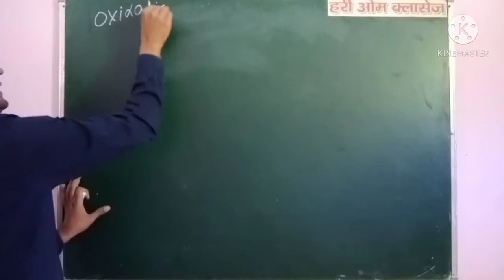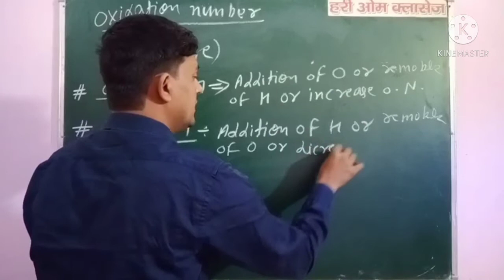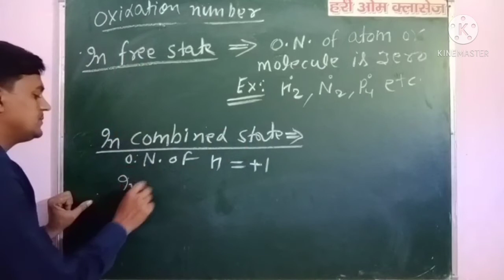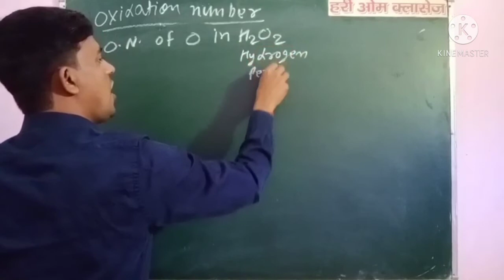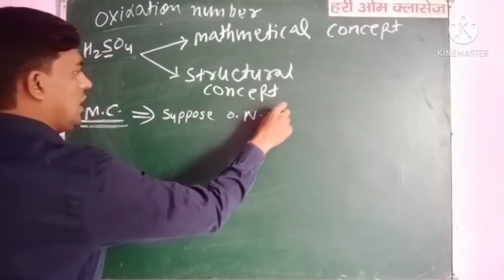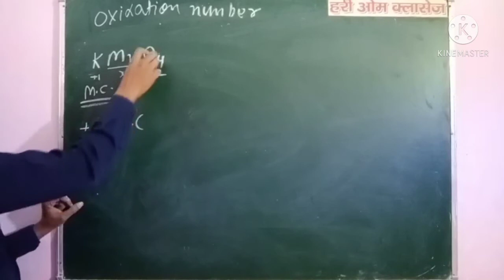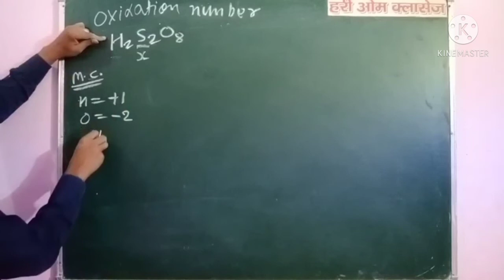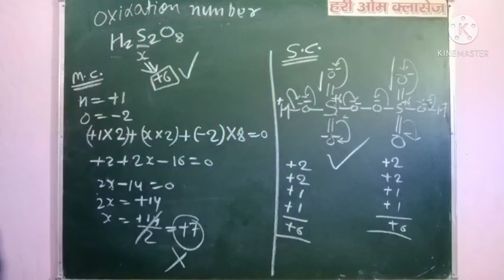oxidation number Redox reaction 11th 12th NEET JEE chemistry by Hari om sir (Manoj yadav M.Sc.)